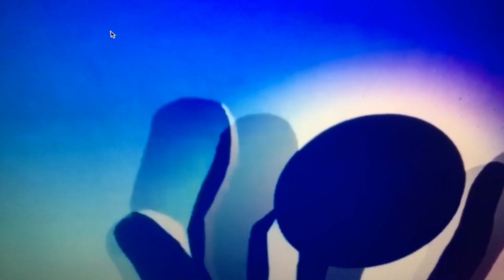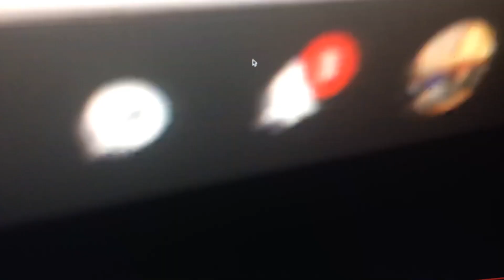Get Ready To Wiggle C&AYETOT Version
Clips I Used From:
The doodlebops
Peep and the big wide world
Pencilmation
Scratch
Evaporate
WordWorld
Unikitty
Lucas The Spider
Abadas
Inanimate Insanity
Kipper
Talking Tom and friends
Pingu
Song sung by: The wiggles